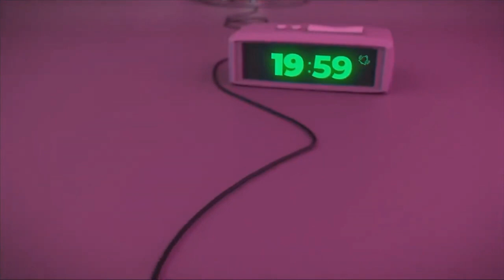Entrevue avec Andy Vachon du groupe hommage à Rammstein (Rammstime)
Nous avons eu le plaisir de discuter avec Andy Vachon, membre fondateur de Rammstime, le plus grand groupe hommage à Rammstein en Amérique du Nord. Au cours de notre entretien, Andy a partagé avec nous les débuts du groupe, sa passion pour Rammstein, sa rencontre avec l'équipe de Rammstein, sa formation en pyrotechnie, leurs prochains spectacles et bien plus encore.